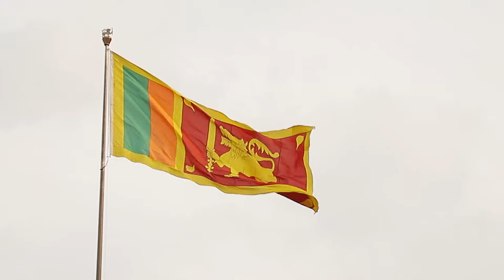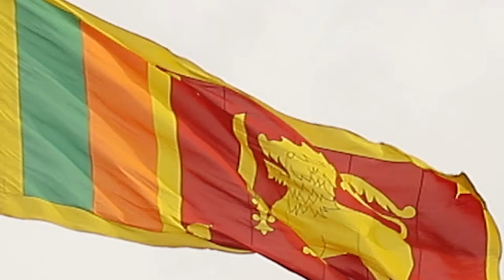National Flag of Sri Lanka - Lion Flag - Sinha Kodiya - Full HD 1080p - No Copyright Zone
National Flag of Sri Lanka Full HD 1080p - No Copyright Zone

The flag of Sri Lanka (Sinhala: ශ්‍රී ලංකාවේ ජාතික කොඩිය, romanized: Śrī Laṃkāvē jāthika kodiya; Tamil: இலங்கையின் தேசியக்கொடி, romanized: Ilankaiyin teciyakkoṭi), also called the Lion Flag or Sinha Flag, consists of a gold lion holding a kastane sword in its right fore-paw in a maroon background with four gold bo leaves, one in each corner. This is bordered by gold, and to its left are two vertical stripes of equal size in green and orange, with the orange stripe closest to the lion. The lion and the maroon background represent the Sinhalese, while the saffron border and four Bo leaves represent Buddhism and the four Buddhist concepts of Mettā, Karuṇā, Muditā and Upekshā respectively. The stripes represent the two main minorities: the orange representing the Sri Lankan Tamils and the green representing Sri Lankan Muslims.

History
The symbol of a lion in Sri Lankan heraldry dates back to 486 BC, when Vijaya, the first King of Sri Lanka, arrived on the island from India and brought with him a standard depicting a lion.[1] The symbol appears to have influenced subsequent monarchs, being used extensively by them and becoming a symbol of freedom and hope: King Dutugemunu embarked on his campaign against Ellalan- an invading South Indian ruler- in 162 BC bearing a banner depicting a lion carrying a sword in its right forepaw, a symbol of the Sun and one of the Moon.[1]

Name : Lion Flag, Sinha Flag
Use : Civil and state flag, civil ensign
Proportion : 1:2
Adopted : 22 May 1972

Design : A yellow field with two panels: the smaller hoist-side panel has only two vertical bands of green and saffron and the larger fly-side panel is the maroon field depicting the golden lion holding the kastane sword in its right fore paw in the center and four bo tree (bodhi tree) leaves on each corner and the yellow field appears as a border around the entire flag and extends in between the two panels, all bordering together.

This basic design continued to be in use until 1815, when the Kandyan Convention ended the reign of the country's last native monarch, Sri Vikrama Rajasinha, replacing his royal standard (used as the Flag of the Kingdom of Kandy) with the Union Flag as the nation's accepted flag.[1] The government of British Ceylon later established its own flag, while Sri Vikrama Rajasinha's standard was taken to England and kept at the Royal Hospital Chelsea.[1]

As the independence movement in Sri Lanka gained strength in the early 20th century, E. W. Perera and D. R. Wijewardena discovered the original Lioness Flag in Chelsea.[1] A photo of it was published in Dinamina, in a special edition marking a century since the loss of self-rule and Sri Lankan independence.[1] The flag provoked much interest from the public who, for the first time since the fall of the Kandyan Kingdom, had seen its actual design.[1]

Member of Parliament for Batticaloa, Mudaliyar A. Sinnalebbe, suggested in Parliament on January 16, 1948 that the Lion Flag should be accepted as the national flag.[2] In 1948, the flag was adopted as the national flag of the Dominion of Ceylon, undergoing two changes: one in 1953 and a redesign in 1972.[1] A notable feature of 1972's adaptation of the Kandyan standard was the replacement of the four spearheads at the flag's corners by four bo leaves, a design choice made under the direction of Nissanka Wijeyeratne, Permanent Secretary to the Ministry of Cultural Affairs and Chairman of the National Emblem and Flag Design Committee.[1][3]

It was adopted in 1948 following the recommendations of a committee appointed by the 1st Prime Minister of Ceylon, D. S. Senanayake.

We don’t upload third-party Videos and we do our own Content with our High Quality Cameras and other Equipment’s